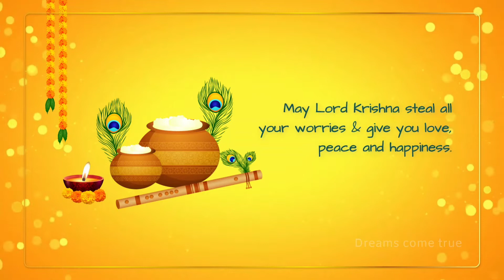Shri Krishna Govind || Pradhyumn || Jubin nautiyal || Bhajan || 2022.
Cover credit:

Singer-Pradhyumn Rajput
Video-Pradhyumn Rajput

original credit:

Singer-Jubin nautiyal
Lyrics-Murali agarwal